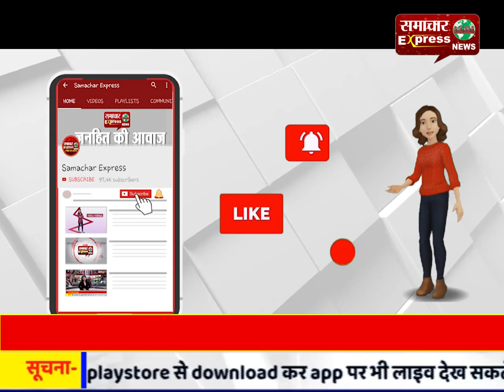गोदाम पर छापेमारी, अवैध व प्रतिबंधित दवाइयों का जखीरा बरामद